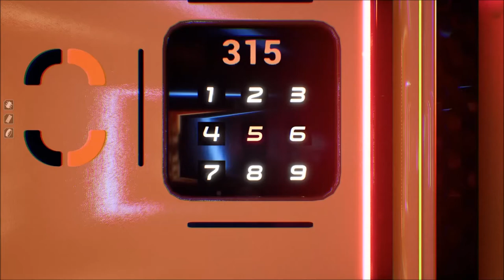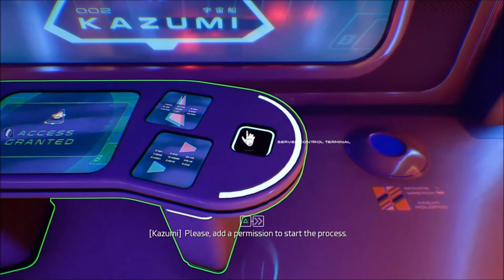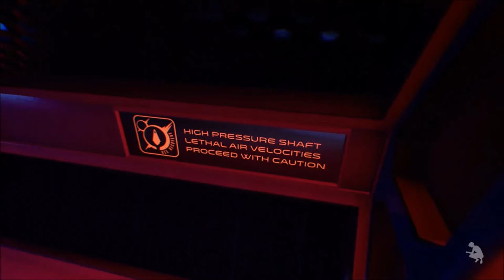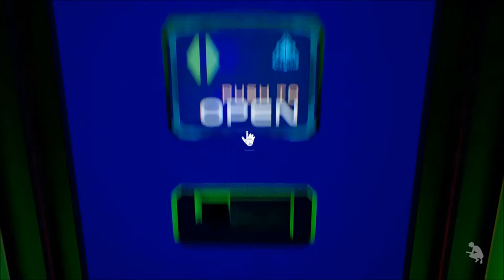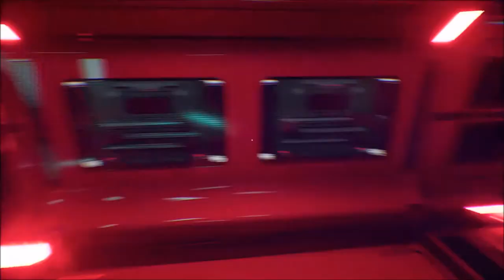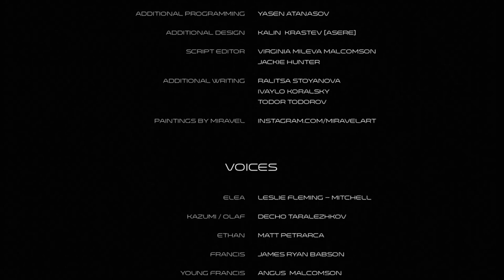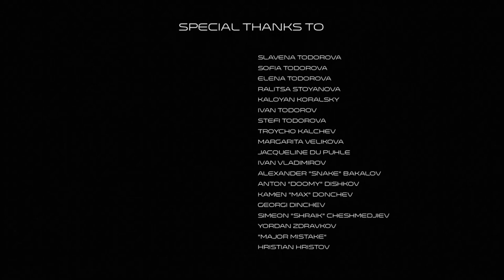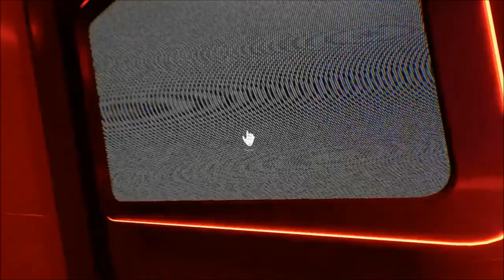ELEA [005] - Super-Duper-Anzug regelt schon! | Let's Play | Ende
Let's Play "ELEA"

Elea ist ein surreales Sci-Fi-Abenteuerspiel, in dem du die Weltraumwissenschaftlerin Elea spielst. Im Jahr 2073 wurde die Erde von einer schrecklichen Kinderkrankheit heimgesucht und Eleas Ehemann Ethan schloss sich einer Expedition an, um Solace, einen bewohnbaren Exoplaneten, zu kolonisieren und die Menschheit so vor dem Aussterben zu bewahren. Das interstellare Schiff, auf dem er sich befand, die Pilgrimage, verlor kurz nachdem sie den Planeten Solace erreicht hatte, den Funkkontakt. Dreizehn Jahre später schließt sich Elea einer Bergungsmission an, um das Schicksal der Expedition zu erforschen. Was folgt, ist eine wundersame Reise durch den Weltraum.

Viel Spaß!!

► Genre: Adventure, SciFi, Indie
► Publisher: SOEDESCO Publishing
► Developers: Kyodai Ltd
► Release Date: 23. Aug. 2019
► Plattformen: PlayStation 4, Windows